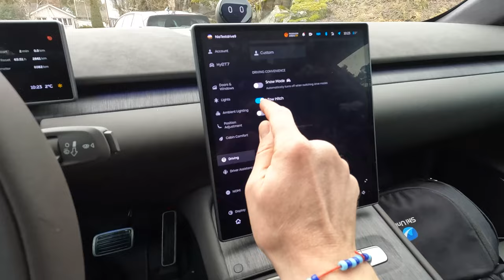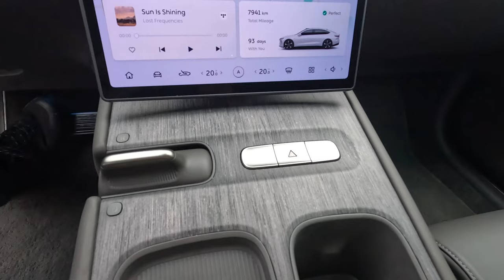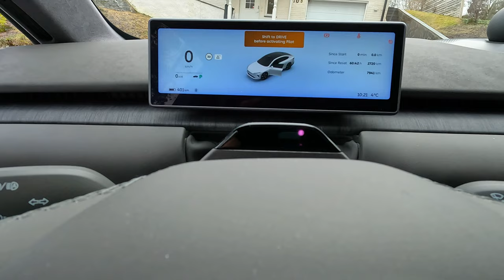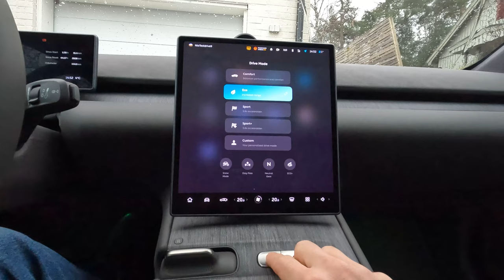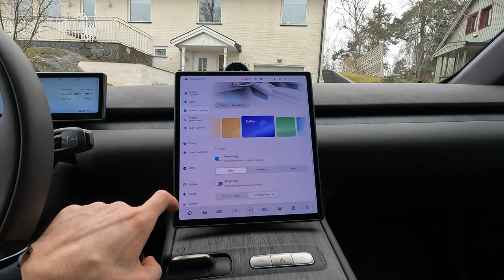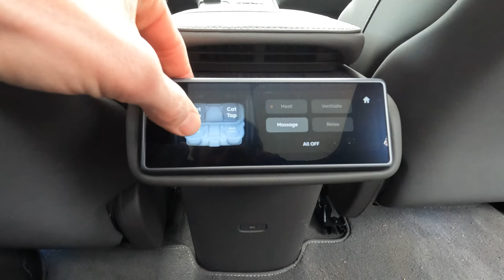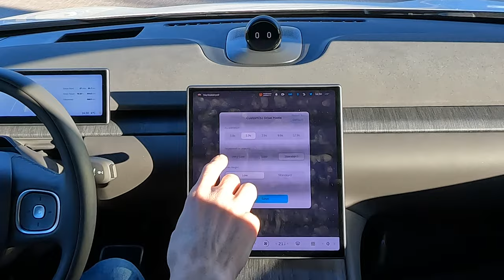NIO ET7 - FULL REVIEW: Ultimate Combination of COMFORT & SPEED?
Let's have a deeper look at the big luxury sedan ET 7 from NIO. Can this be the new electric version of Mercedes E-klass or BMW 5 series and a worthy contender to MB EQE and Tesla Model S?

- How does battery swapping work?
- How about the AI?
- Is it practical enough?